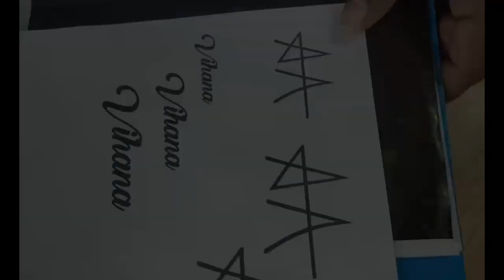BHOPAL K BODYBUILDER NE BANWAYA TATTOO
Hello everyone thank you for your love and support for my previous vlogs.
          Today I'm uploading my seventh vlog and I'm sorry for uploading little late,it's  because I was busy with the appointments. So ,Today I did tattoo for the client who was Mr. M.P for two times and selected for 10 position in indian bodybuilding and  now preparing for coming 2021 competition. He got initials of the famous actor Allu Arjun and he was happy with the result.
        My second tattoo was done to a girl who was also an artist, she got inked of skull and fish which mean to her life, and also  she and her friend got number tattoos which represents their friendship and they were happy with the result.

JAIPRKASH SHRIVAS
OWNER OF TATTOO NETWORK AND ART STUDIO
plot No. 207, sai baba complex  near Manohar Dairy, Zone-I, Maharana Pratap Nagar, Bhopal, Madhya Pradesh 462011